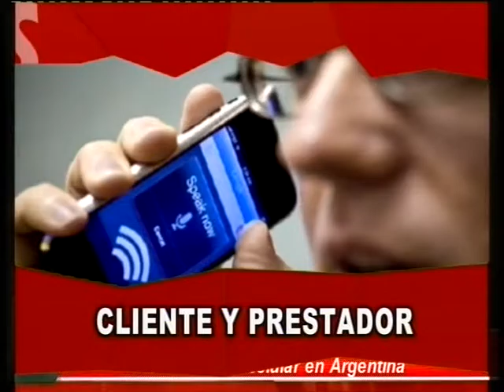Esto sucede en Montecarlo - Emisión 21-09-2016.-